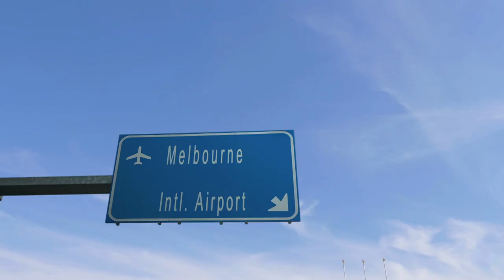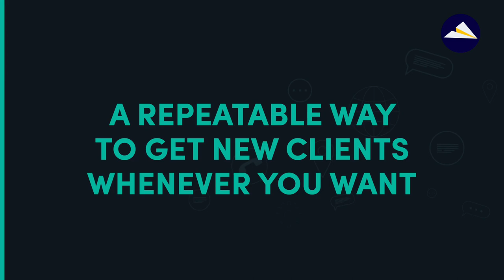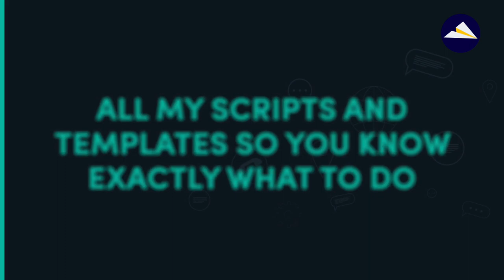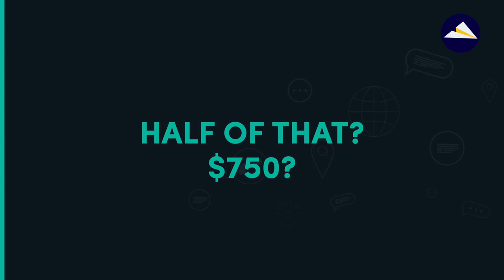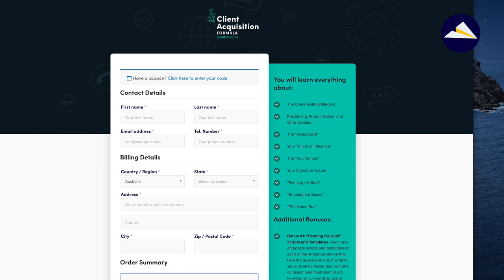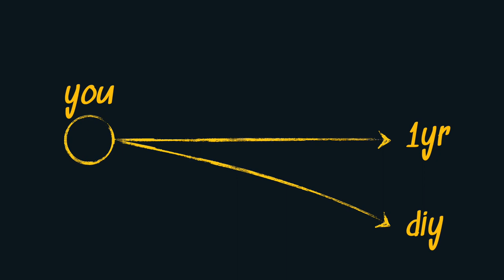Ask Me Anything About the Client Acquisition Formula Course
Troy will be live on Facebook to answer all of your questions about the Client Acquisition Formula Course and how you can apply it to your new or existing business.

- Will it work for me?
- What if I still have a full time job?
- What if I can't find a niche?
- What if I don't have the right skills?
- How long will the course take?
- Do I get lifetime access?

These are just some of the questions we've been getting over the last few days since we opened the doors, so Troy has decided to go live and answer your questions.